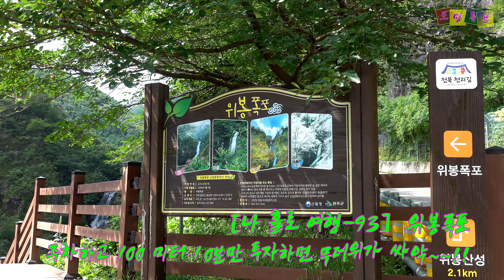[도보여행-trekking] 위봉폭포-주차하고 100미터 10분만 투자하면 무더위 싸악~~!!